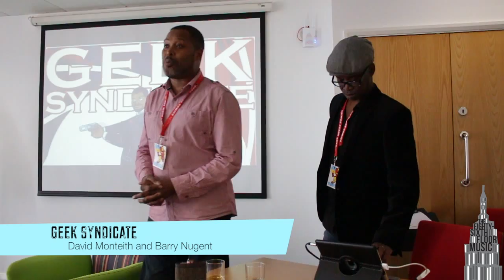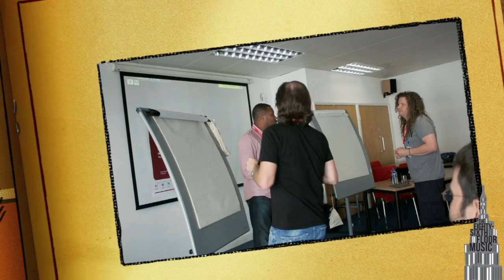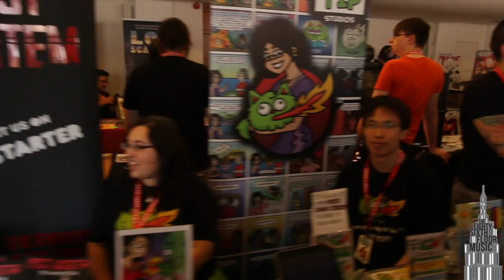International Comics Expo 2015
So, we lost our ICE virginity at Birmingham's International Comics Expo earlier this month. Dubbed 'Britain's coolest comic convention', it welcomes some of the most prolific names in the comic industry and is a hub for fans and creators alike. We caught up with Josef Rubenstein, Rachael Stott and Massacre for Boys, and blagged ourselves front row seats at the official Geek Syndicate chat show.

To top it off we got to walk around Birmingham with a load of Judges, you know, as you do. Check it out.